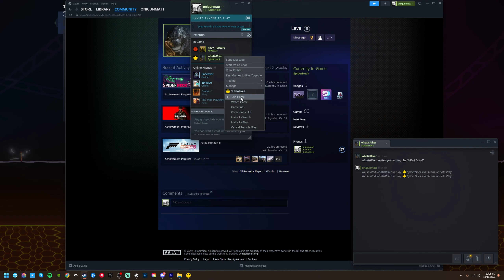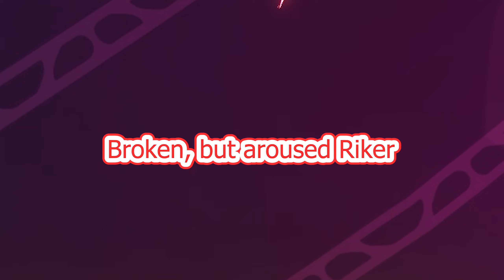Goodbye Riker! | SpiderHeck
Played some games with a bro, he's getting a new mic soon, so that's good!
Definitely enjoyed this one. Something magical about a few spiders brawling it out, with lightsabers and guns.